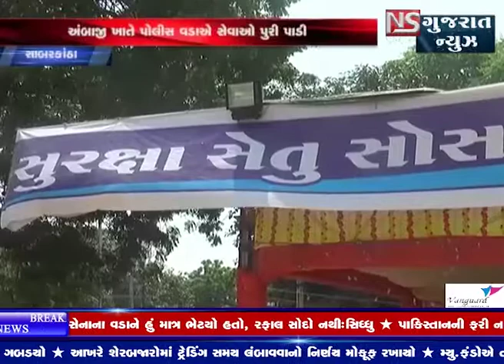SABARKANTHA MA POLICE DWARA PADYATRIO NE ANEK SEVAO PURI PADAI